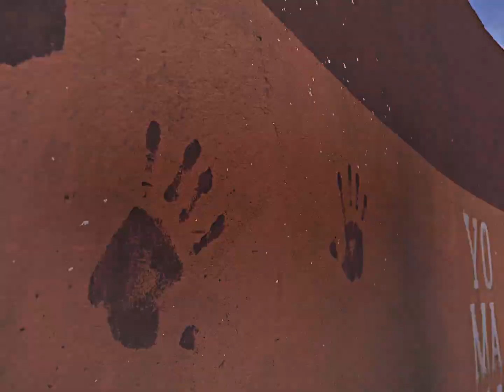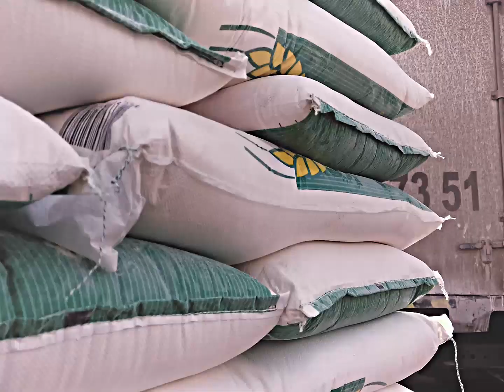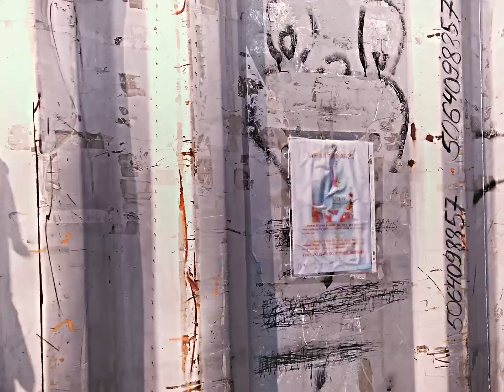🔥90's Guys EP1- Nandia & Mesmerism Munhuush 🔥